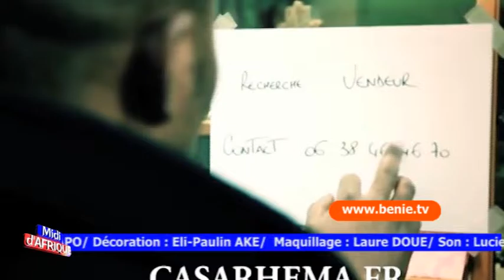midi d'afrique 11 03 2016